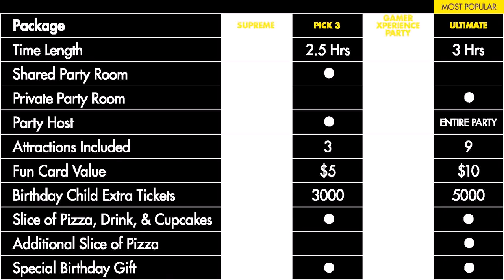Birthday Party Places For 3 Year Old